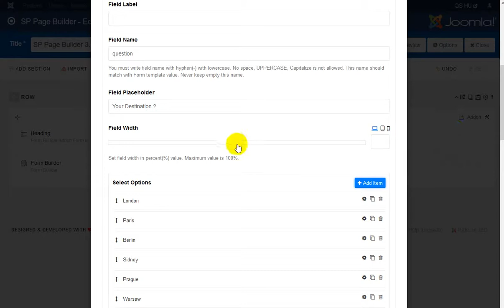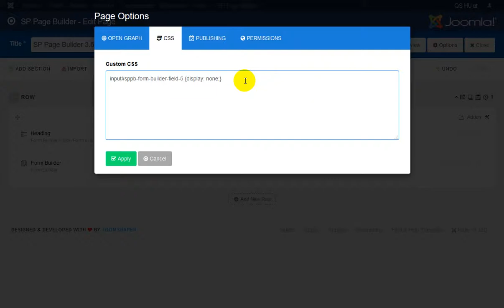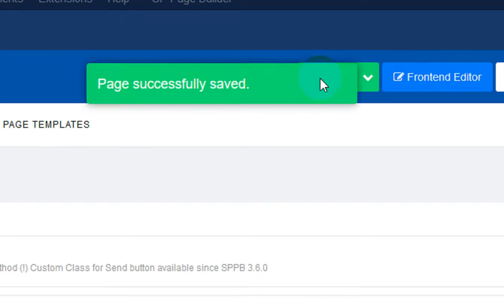Form in a single row (trick) - SP Page Builder Pro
Form Builder Addon (from SPPB Pro 3.6+) all you need is the bootstrap class names. If your template is based on Helix Ultimate instead of extra custom CSS you can use those two class names:  col-sm-3  mx-0